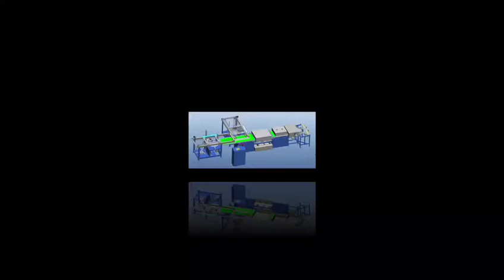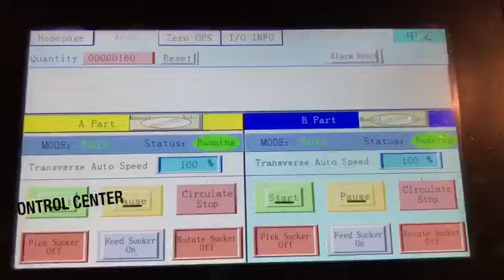Circle Automatic Deburring and Cleaning Machine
Double Stations automatic deburring and cleaning line for circle.
The line is fit for grinding edge of circle with PLC system.
It is high efficiency.